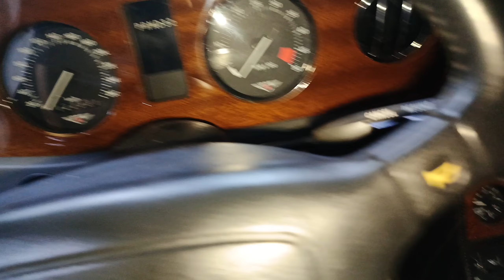Bentley Continental R 1991 model सेम rolls royce कि तरह है इस कार को टोटल 33 Year's हो गया हैं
Hello, Dost
                  स्वागत है आप सभी को मेरे चैनल पर
                  मैं हुआ गोरखपुर india (🇮🇳)से.

    Yt. channel, ( Vishal Car mechanic )

Mechanic bhai log agar aap Germany🇩🇪
Italy🇮🇹  British🇬🇧 Car mechanic ka video dekhana hai to mere channel ko subscribe kar lijiye Aur video thik lage to like kar dijiyega aur comment kar ke jarur btao video thik lga hai ki nahi kyo ki mai use bhi thik se video bnane ka koshis karuga😍,Apka Vishal bhai